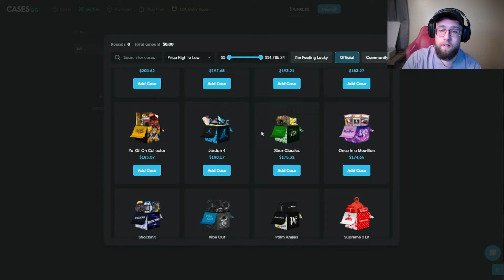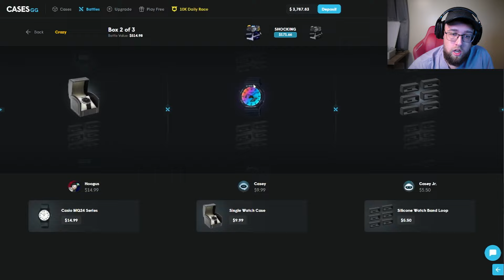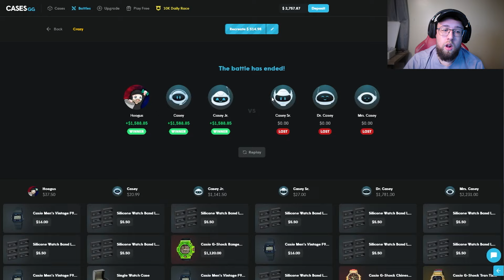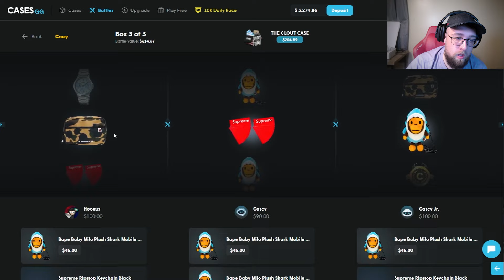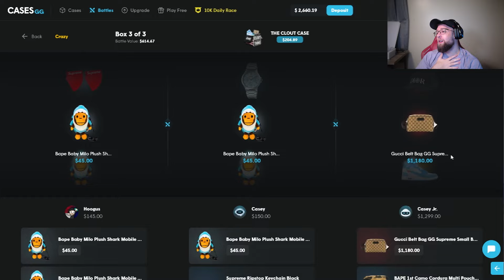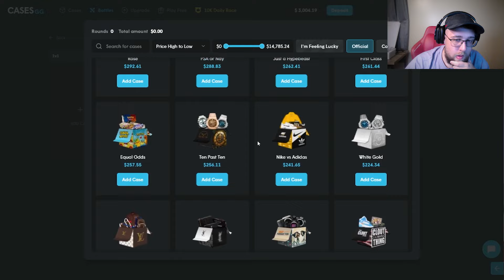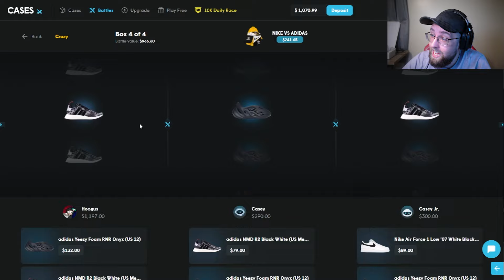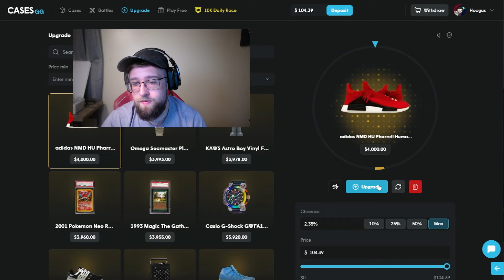TWO RARE LOW PERCENT PULLS ON THIS CASE BATTLE! (CASES.GG)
IN TODAY'S VIDEO WE ARE BACK ON CASES WITH TWO RARE LOW PERCENT PULLS ON THIS CASE BATTLE!